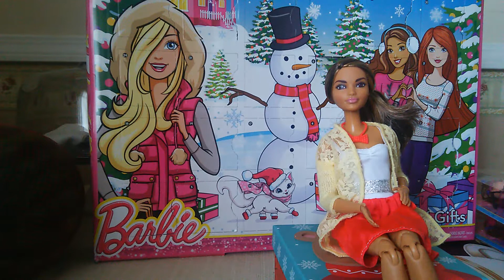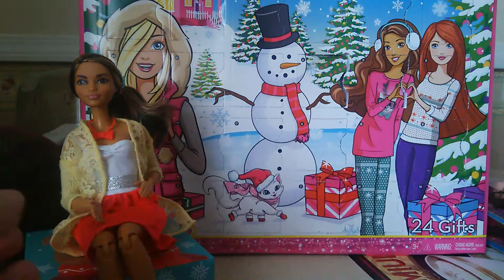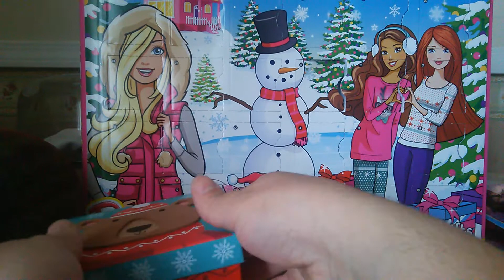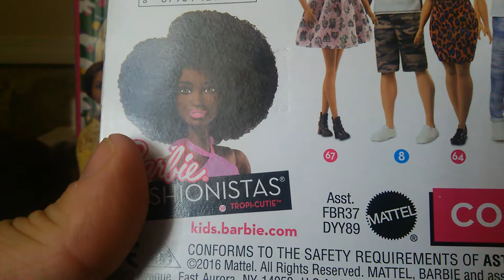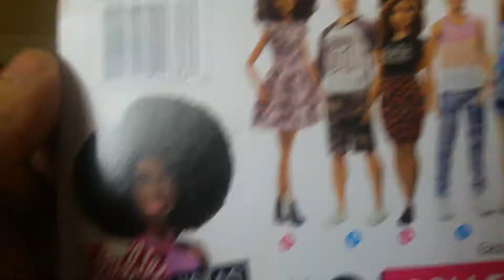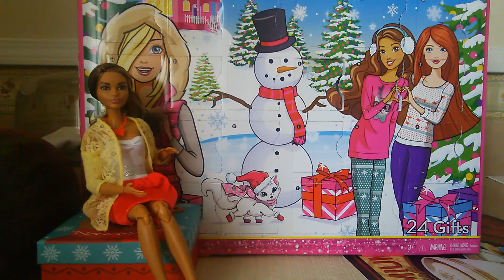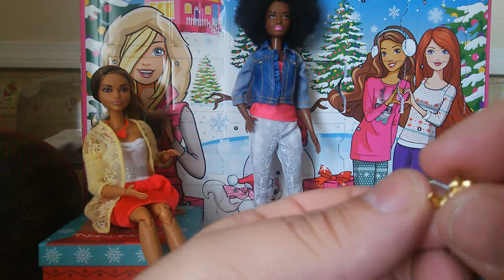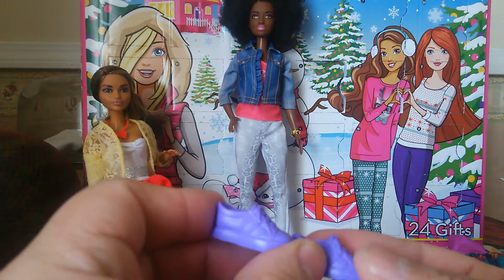Regalo 11 y Barbie Fashionista num 59 Tropi-cutie